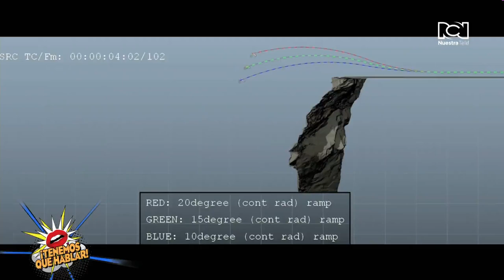Mira aquí un clip exclusivo de “Mission: Impossible - Dead Reckoning Part One”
“Mission: Impossible - Dead Reckoning Part One” es la séptima y penúltima entrega de la serie de Misión Imposible y la tercera dirigida por Christopher McQuarrie, luego de “Rogue Nation” y “Fallout”.

Tom Cruise protagoniza de nuevo junto a Ving Rhames, Henry Czerny, Simon Pegg, Rebecca Ferguson, Vanessa Kirby y Frederick Schmidt, de esas películas anteriores, y ahora se unen a ellos Shea Whigham, Esaí Morales y Cary Elwes, entre otros.

El estreno de esta producción será el 14 de julio. La octava y última llegará el 28 de junio del 2024.

Nuestros amigos de Paramount Pictures, distribuidora de la película, nos enviaron este video que hoy compartimos con ustedes.